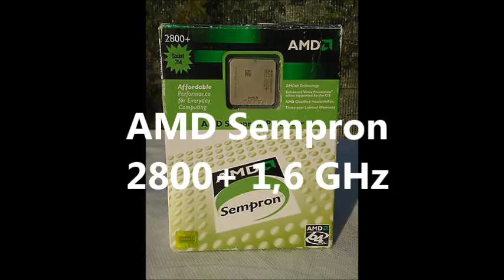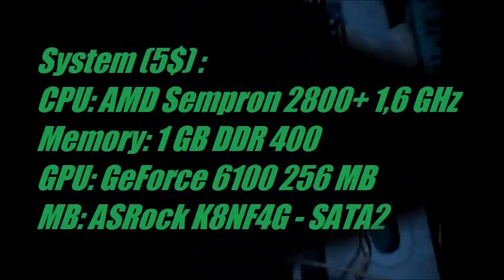5$ PC / AMD Sempron 2800+ / 1 GB RAM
Found old and cheap PC,  looks interesting :D
AMD Sempron 2800+ 1,6 GHz
1 GB RAM DDR 400